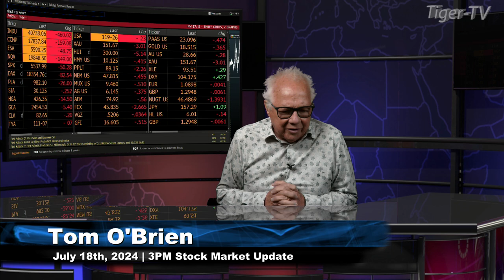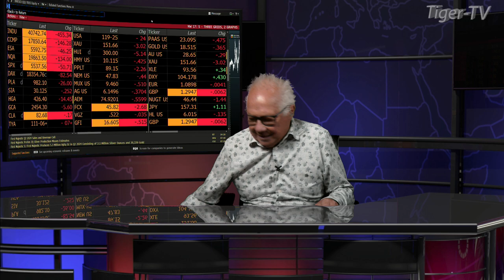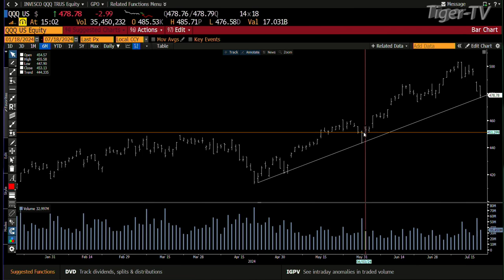July 18th 3PM ET Market Update on TFNN - 2024